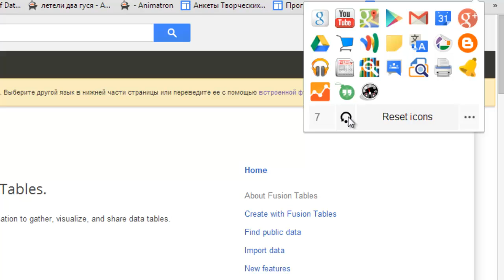Меню для продуктов Google